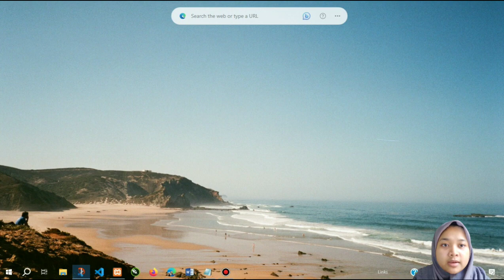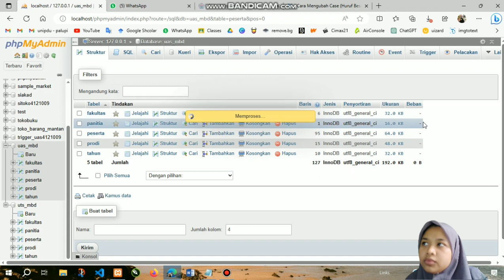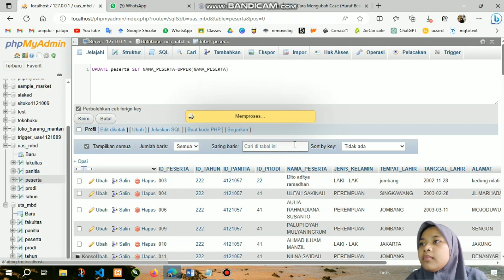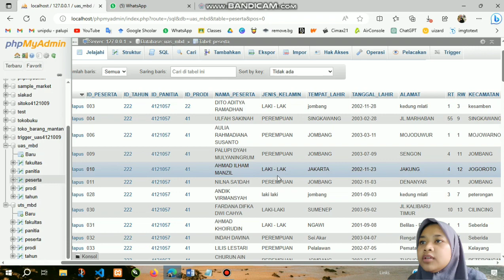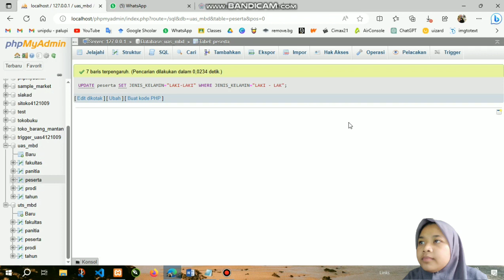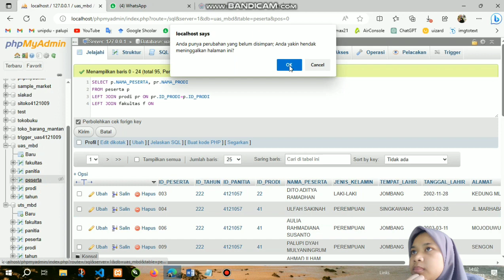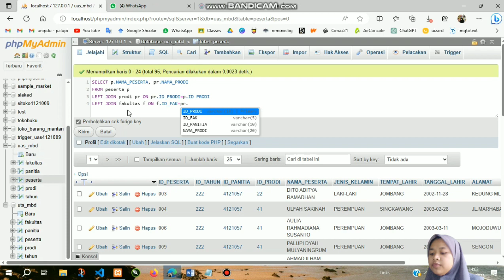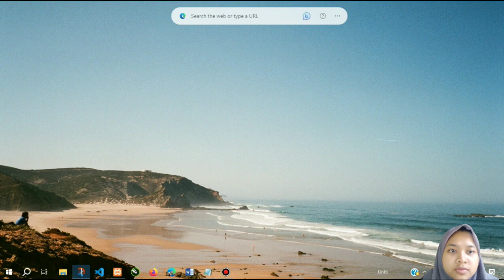Pengelolaan database Mahasiswa di SQL phpmyadmin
UAS Manajemen Basis Data 2023

Nama : Palupi Dyah M
NIM : 4121009